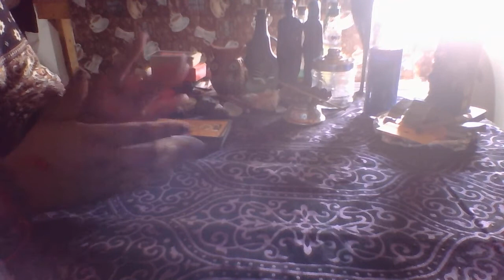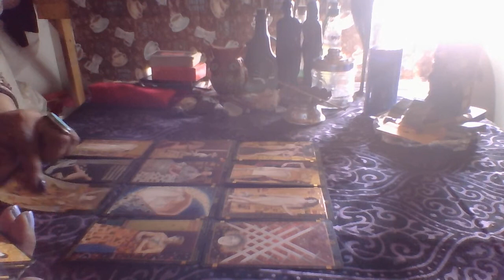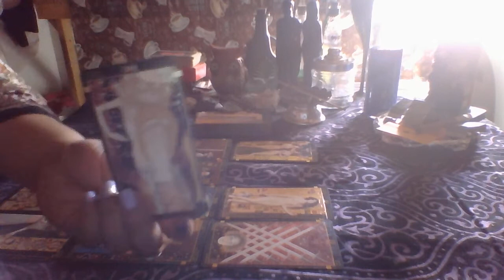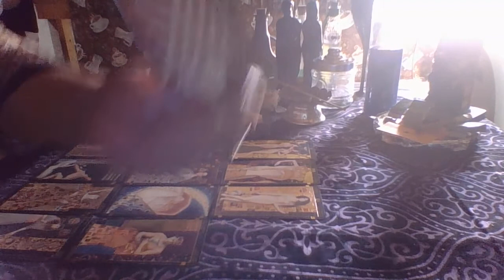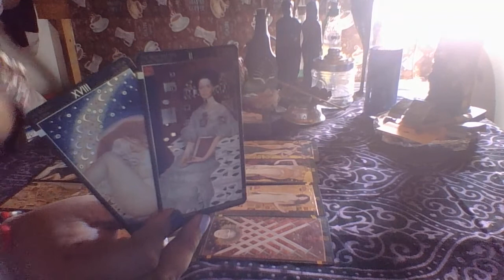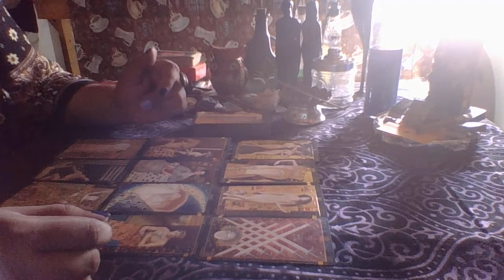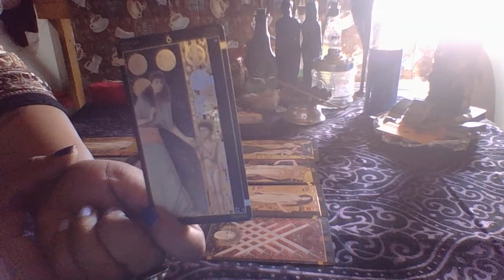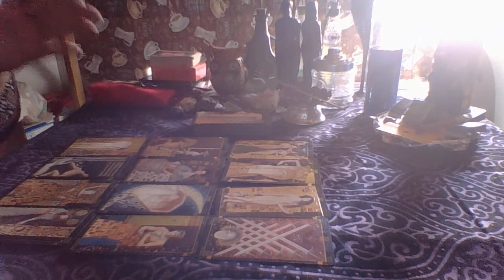Sagittarius September Reading 2017 "Take it for What it Is"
3 Card Reading $15.00
30 Min Reading $50.00
1 Hr Reading $85.00